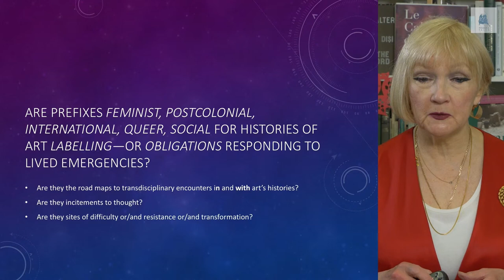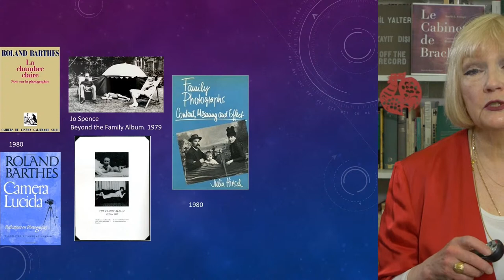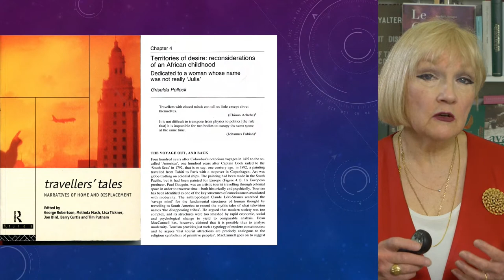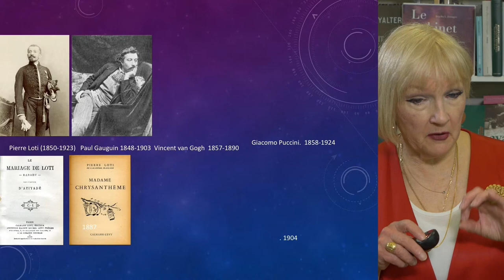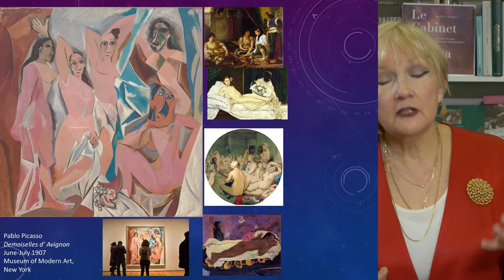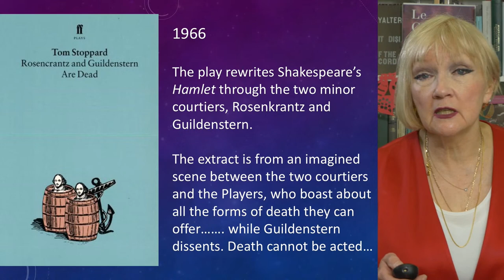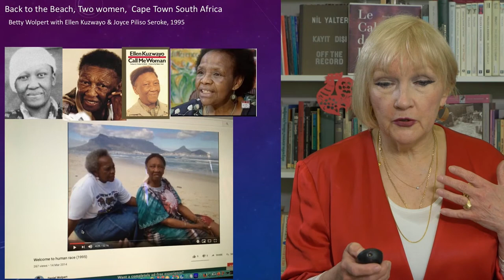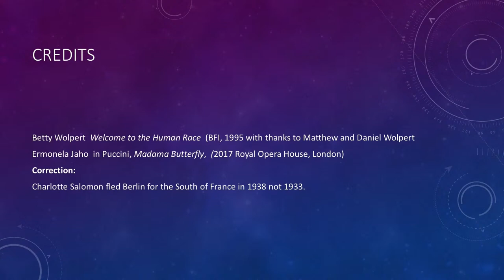The Holberg Lecture by Griselda Pollock: "Art, Thought and Difficulty"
Are prefixes feminist, postcolonial, international, queer, social for histories of art labelling or obligations responding to lived emergencies?

My art writing is, they say, difficult. Necessarily so. Museal or academic keepers of cultural value and memory deem feminist, postcolonial, international, queer, social political-theoretical interventions of the last fifty years alien, distorting intrusions into a History of Art that disowns its own class/race/gender exclusivity and indifference that have real effects. Reviewing examples from my Holberg—the pandemic—year in writing, I make the case for my title and prefixes as obligations.

Griselda Pollock is Professor of Social and Critical Histories of Art and Director of CentreCATH (Centre for Cultural Analysis, Theory & History) at the University of Leeds. She was awarded the 2020 Holberg Prize for her groundbreaking contributions to feminist art history and cultural studies.

PROGRAM
08:08 Welcome by Ellen Mortensen, Academic Director of the Holberg Prize
14:30 Griselda Pollock’s Holberg Lecture starts